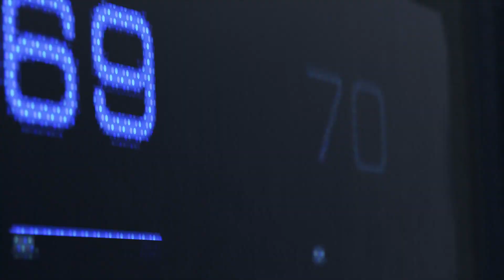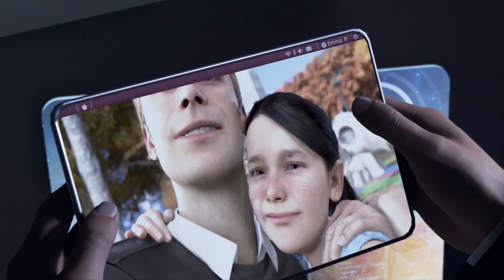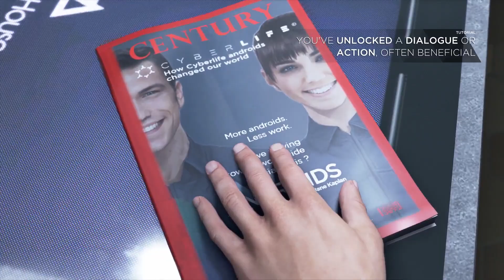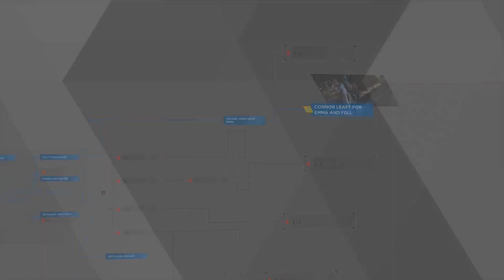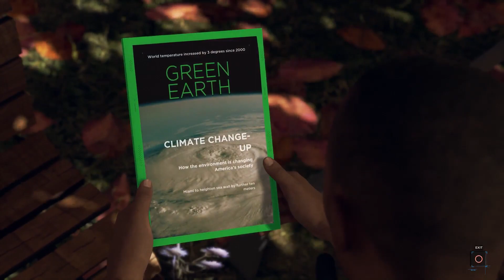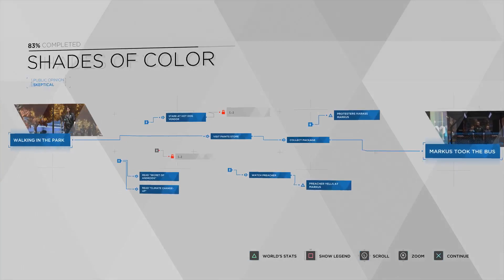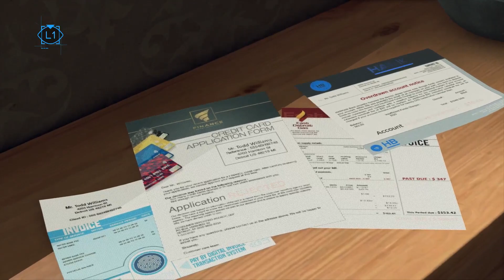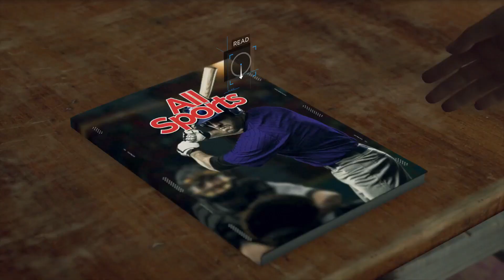Detroit: Become Human Let's Play Ep. 1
EA Sports NHL 18
NHL Franchise Mode
NHL GM Mode
Ryebread3097
Ryebread
NHL Be A Pro
Be A Pro
NHL 18